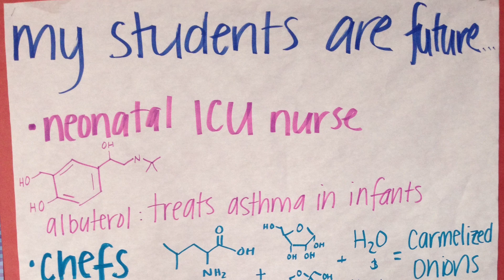Phila Ed Fund's Philadelphia Teacher Residency Program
Great math and science education can change lives, including yours.  We can help invent your career as an urban educator.  Hear from a Philadelphia Teacher Residency (PTR) teacher as he talks about how the PTR program has enhanced his teaching and the impact he makes on his students' lives.